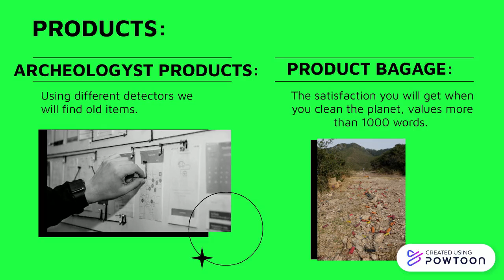ARQUEOPLOGGING - SPAIN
Welcome to our company in Andalusia, Spain; Arqueoplogging! The art that combinates the arts of plogging and archeology.

Three teens promove this new idea. Unit them with a donation or help them clean our planet! If you want to participate, write us to the email written before.